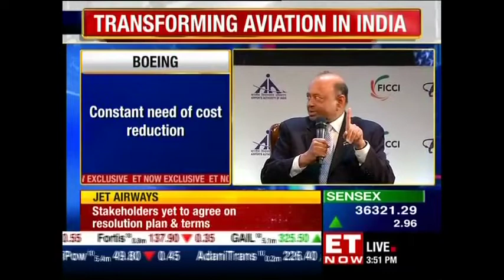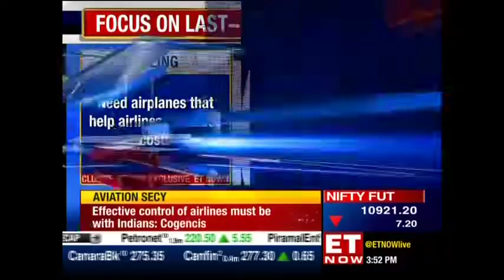Dinesh Keskar of Boeing on transforming aviation in India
Dinesh Keskar is senior vice president, Asia-Pacific & India Sales for Boeing Commercial Airplanes in a press conference talks about the innovation which is needed in Aviation to meet the fares. Know more!